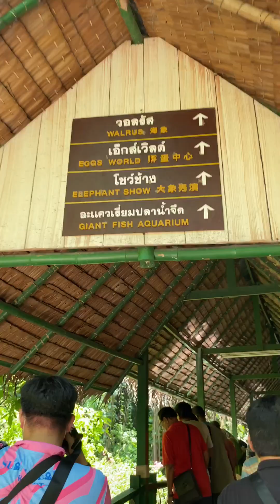ดูหนูยักษ์ ช้างน้ำตัวใหญ่มาก Ep.5